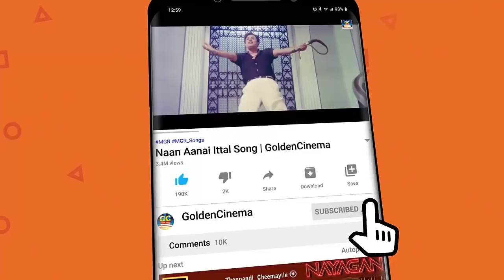மனதைரியம் தரும் சிவாஜி தத்துவ பாடல்கள் | Manadhairiyam Tharum Sivaji Thathuva Padalgal | Sivaji Song